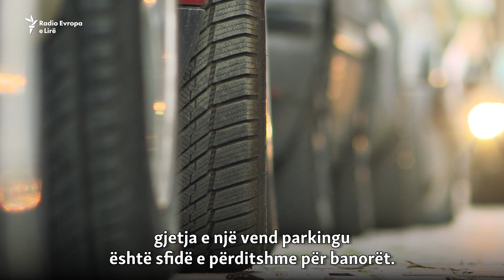Parkingu shihet si luks për banorët e Fushë Kosovës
Banorët që jetojnë në qytezën e Fushë Kosovës, thonë se ndërtimet e bëra pa standarde, e kanë shndërruar këtë komunë në një kaos urbanistik.